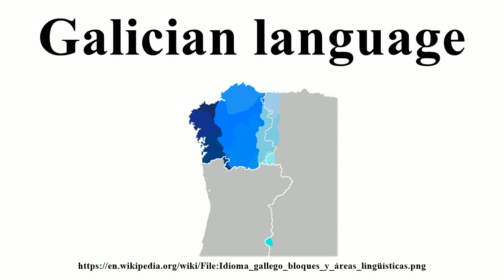Galician language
Image-Copyright-Info
Author-Info:   Fobos92

Image-Copyright-Info